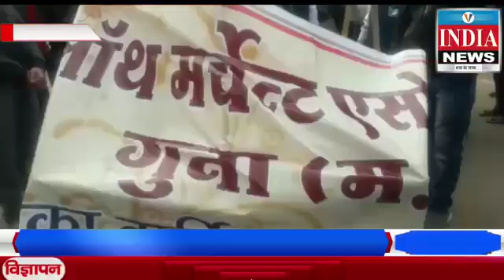जीएसटी की दरों बढ़ोतरी के विरोध में व्यापारियों द्वारा प्रदेश व्यापी बंद